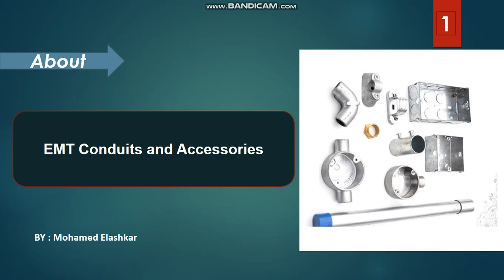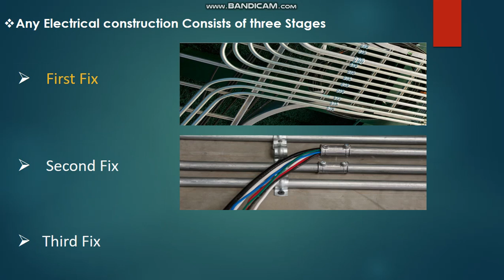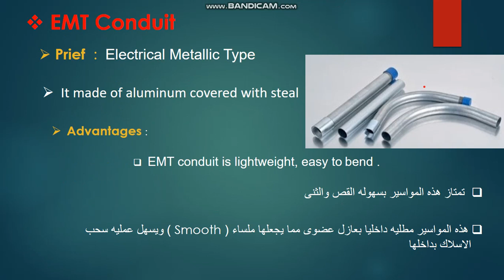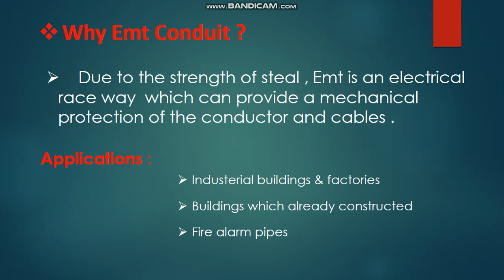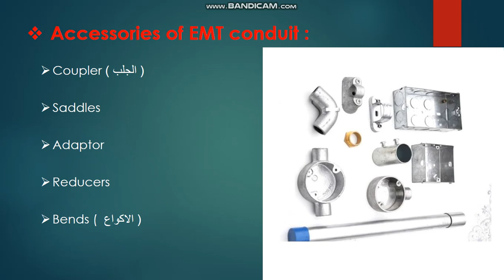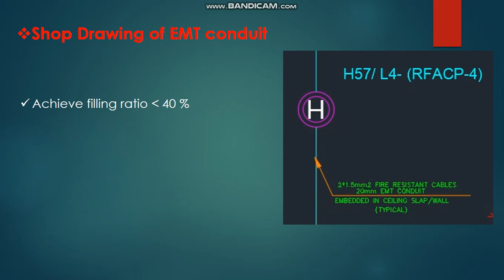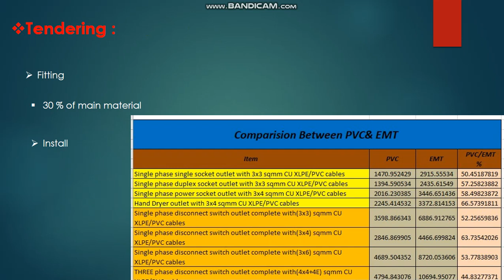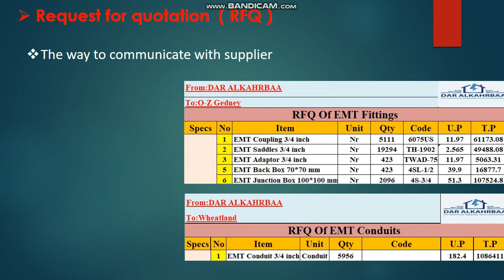Electrical Metallic Tubing (EMT) & Accessories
By the end of this video you will able to understand the following: What are the three stages? - EMT Conduit - Accessorries of EMT conduit - Metallic boxes - Tendering of EMT conduit - Brands of EMT conduit & accessories Presented by : Mohamed Elashkar Facebook Group